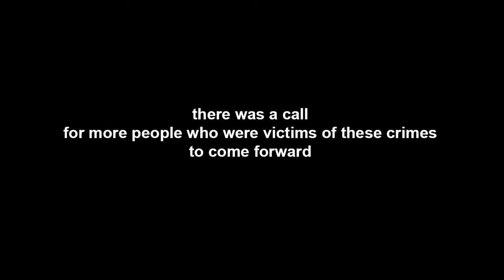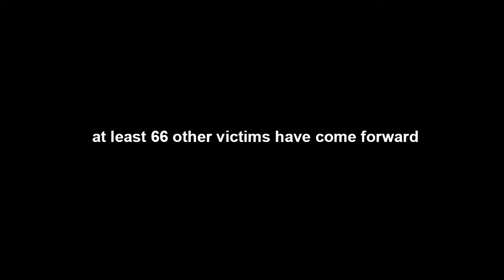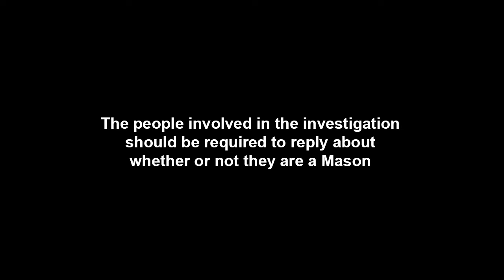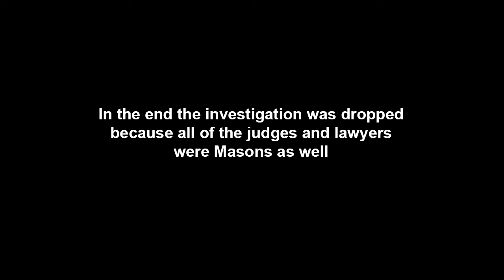Freemasonry's Dirty Little Secret